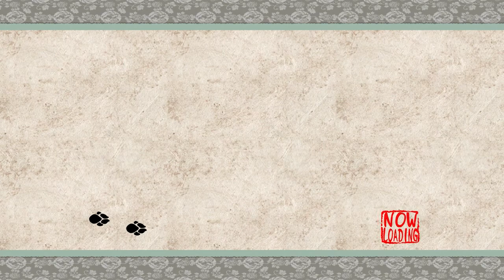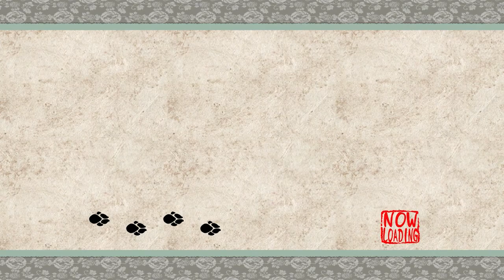The Truth Revealed - 3 Dorks Play: Okami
*This video is intended for a general audience. This video may contain course language.*

Welp. Dragon is dead. And it was the king of the underwater people. Who knew? So I guess we have to bring the dragon orb back to Otohime and apologize for tearing it out of her husband's stomach. Maybe we want to bring up those fox rods to. But is that really important? Maybe...